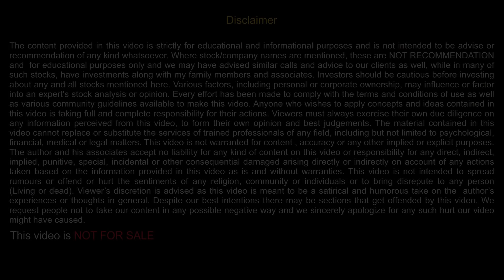Stocks की यात्रा कैसे चलती है? | SSC Episode-68 | Stock market for Beginners | sunilminglani.com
Sunil Minglani understands human psychology not only in the context of stock markets but also believes that psychology can drive human behaviour and emotions. To satisfy his inner urge of giving back to the society and bring transformational change in society Mr Sunil Minglani has taken an initiative and designed a unique platform “Sunil Sir Ki Class” ( SSC )